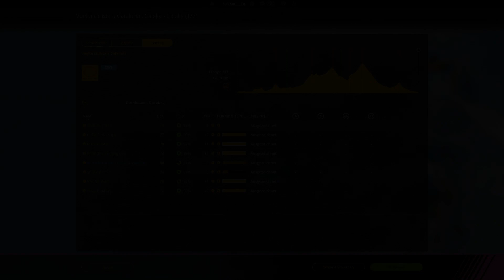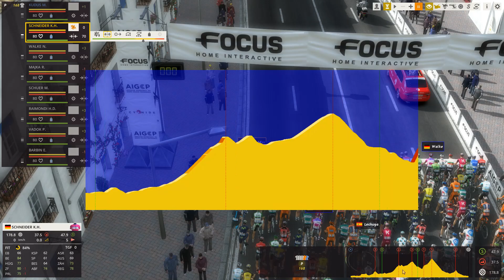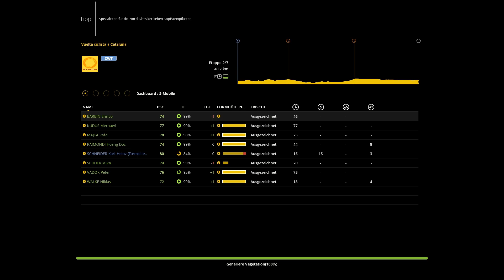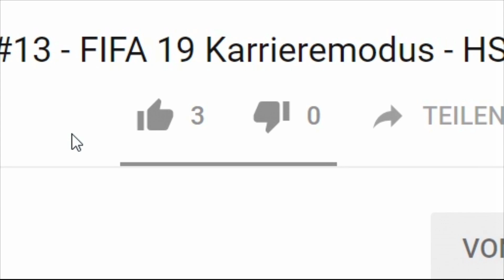😱 Böse Überraschung in Katalonien! 😱 #105 - Malte spielt Pro Cycling Manager 2017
Pro Cycling Manager 2018
Unser Mikro